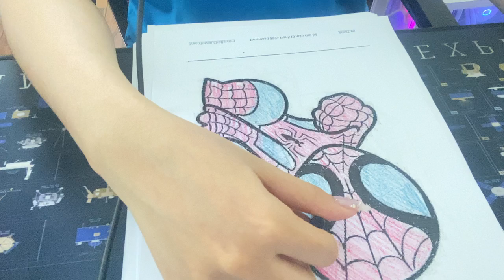Instructions for coloring a saibomen picture like this